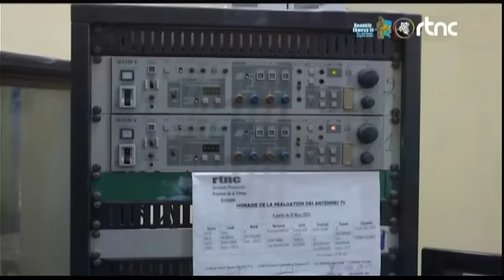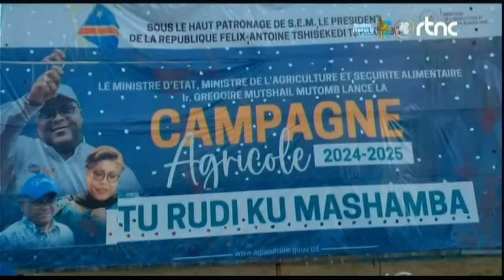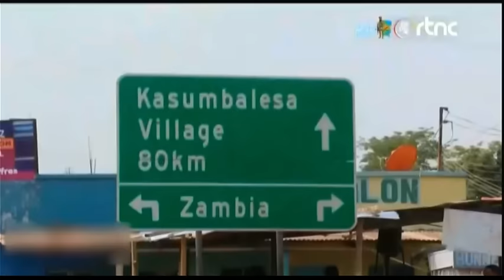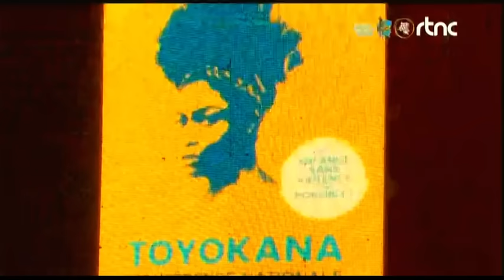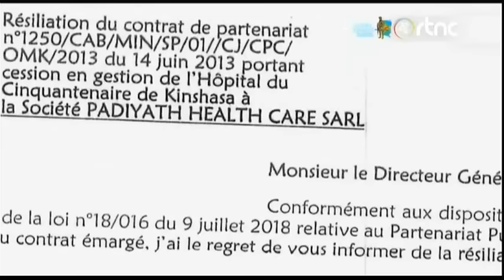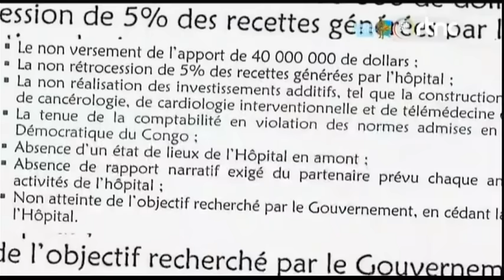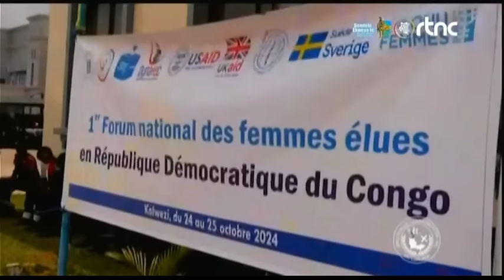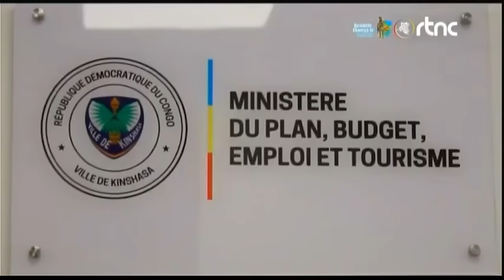🌍SUIVEZ : LE GRAND JOURNAL DE CE SAMEDI LE 26.10.2024 EDITION 07H00